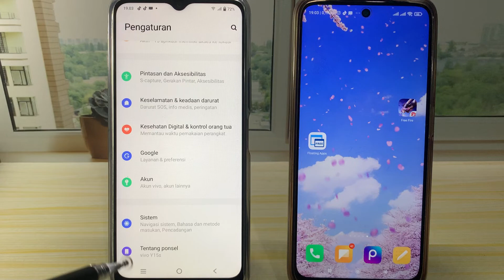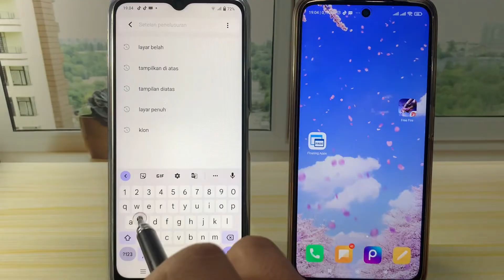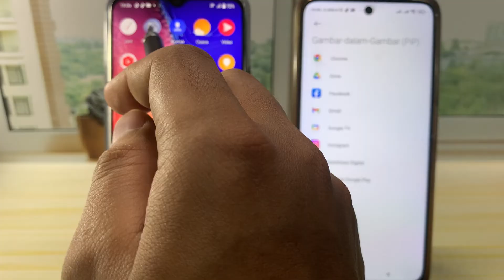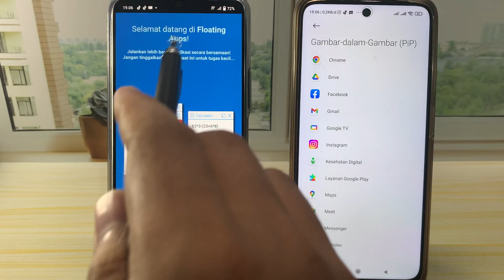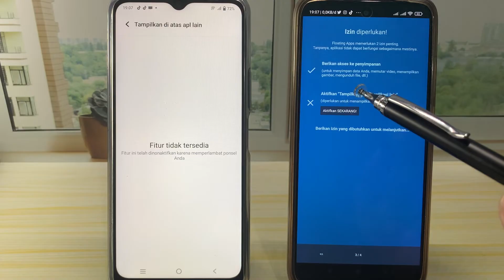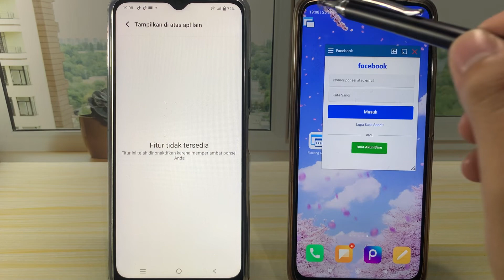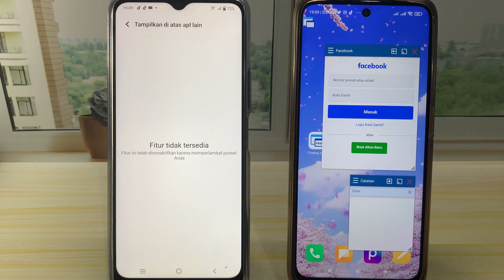Apakah Hp Vivo Y15S Bisa Layar Belah / Split Screen ?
apakah hp vivo y15s bisa layar belah - apakah hp vivo y15s bisa split screen ? Temukan jawabannya dengan menonton video yang saya buat ini.